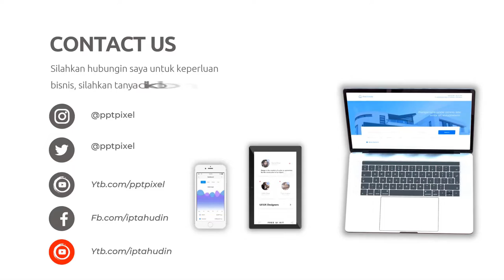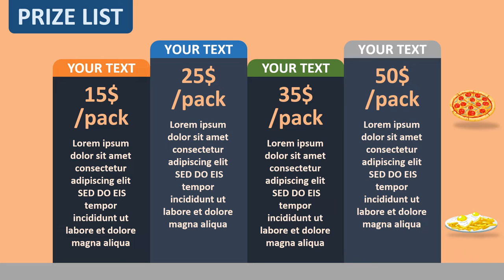Video Animasi Promosi Tumpeng Nasi Kuning, Produk Makanan, Minuman, Catering, Makanan, Nasi Box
Jasa Edit Video Animasi Promosi Tumpeng Nasi Kuning, Produk Makanan, Minuman, Catering, Makanan, Nasi Box atau